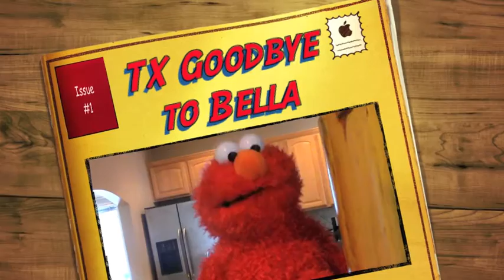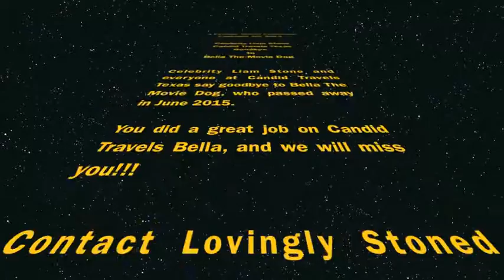Celebrity Liam Stone Candid Travels Texas Goodbye to Bella The Movie Dog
Celebrity Liam Stone and everyone at Candid Travels Texas say goodbye to Bella The Movie Dog, who passed away in June 2015.
You did a great job on Candid Travels Bella, and we will miss you!!!